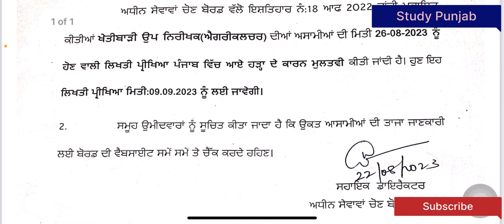PSSSB ADVT 16/2022 new update.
Advt. no. 16 of 2022 official counselling schedule answer key official result and merit list with cut off marks

Psssb agriculture Cut Off 2023 | Psssb agriculture Cut Off | Know Full Details, In This Video We Will Discuss Psssb agriculture Cut Off 2023 | Psssb clerk Cut Off. Watch This Video To Know More About This.
psssb agriculture official cut off2023
Psssb merit list 2023

Psssb agriculture CutOff2023 Punjab driver operator CutOff Psssb agriculture Result2023
Psssb agriculture PUBLIC NOTICE REGARDING SPORTS CATEGORIES
Psssb agriculture operator
Psssb agriculture operator
psssb driver operator
psssb clerk
gurjant singh